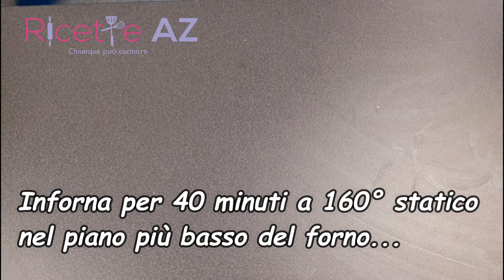Colomba di Pasqua